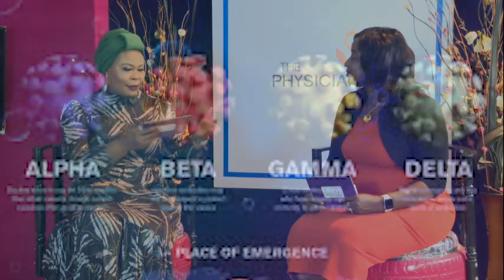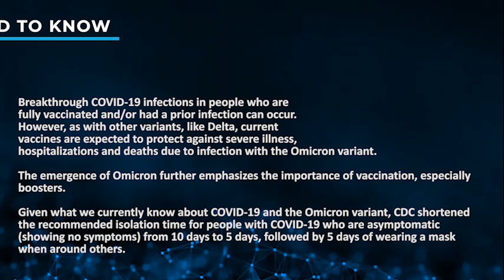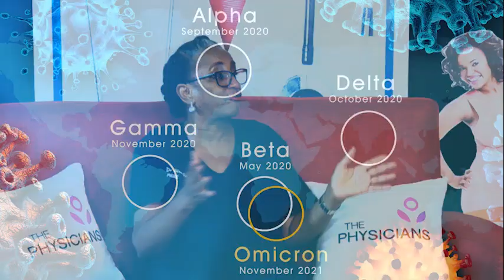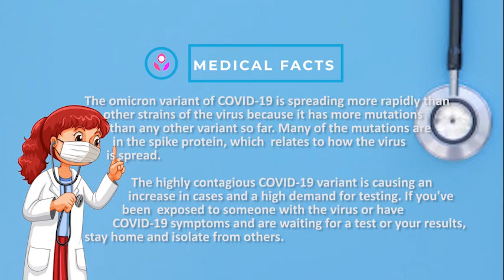CORONAVIRUS PANDEMIC AND THE OMICRON VARIANT - DR. ALERO ROBERTS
CORONAVIRUS PANDEMIC AND THE OMICRON VARIANT

 DR. ALERO ROBERTS

 CONSULTANT PUBLIC HEALTH PHYSICIAN, LUTH & SENIOR LECTURER CMUL